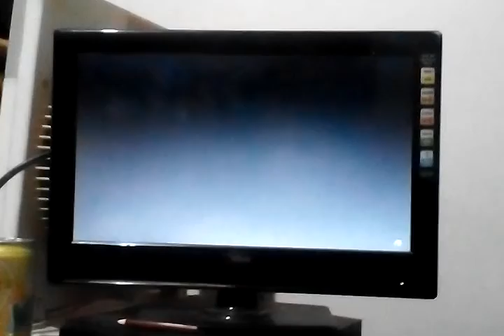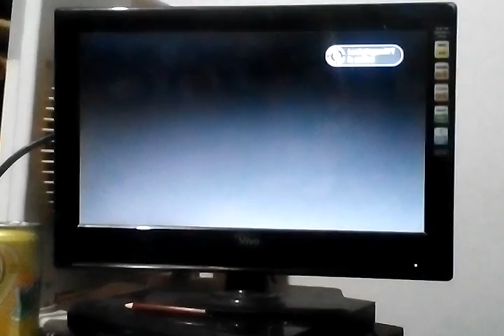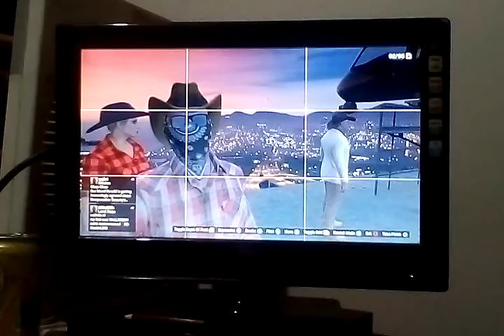GTA with friends funny moments